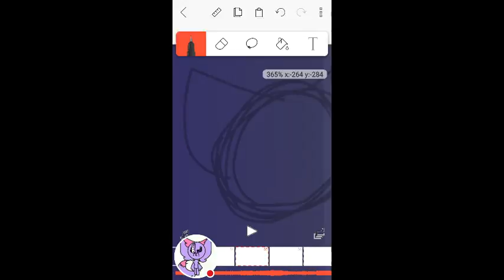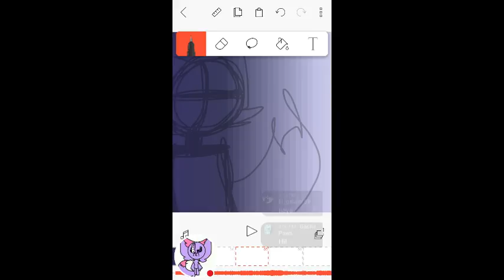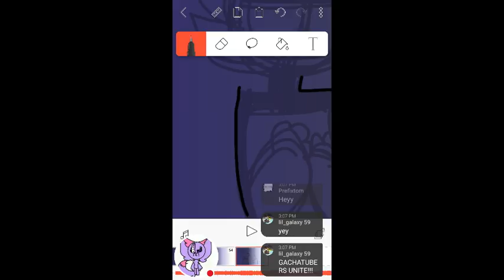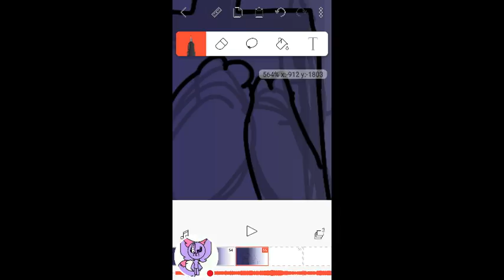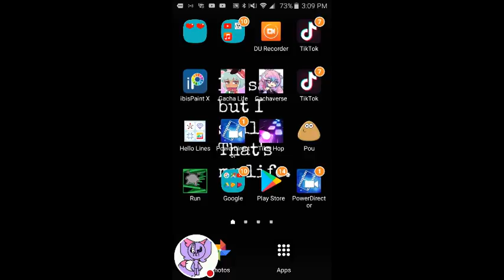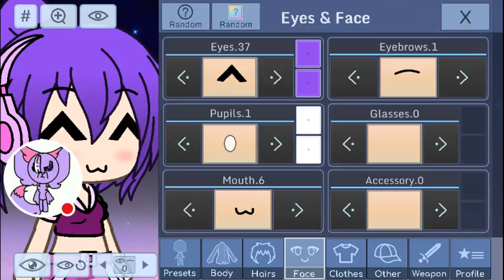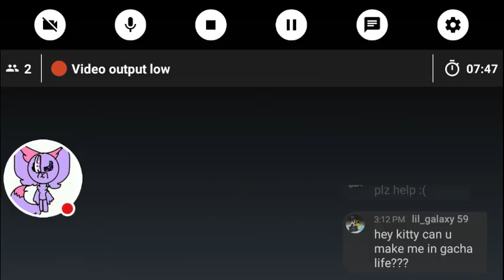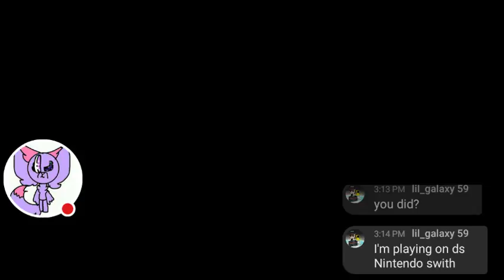My FlipaClip Stream